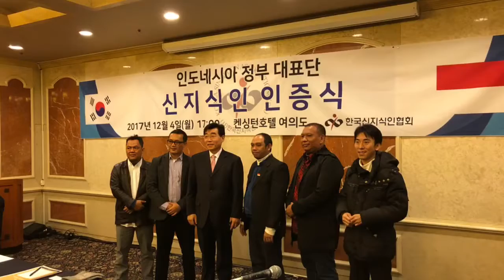임영태신지식인 해양수산분야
신지식인 해양수산부문 임영태 수상